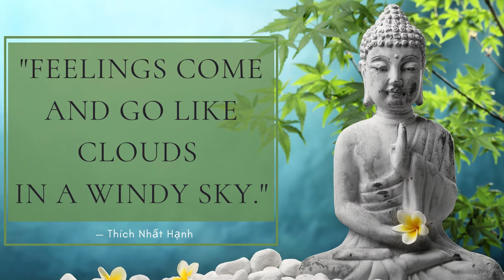Daily Quote - Feelings Come and Go - Thích Nhất Hạnh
"Feelings come and go like clouds in a windy sky." — Thích Nhất Hạnh